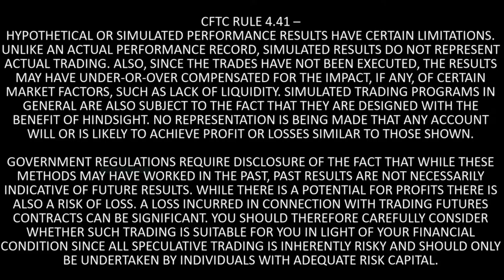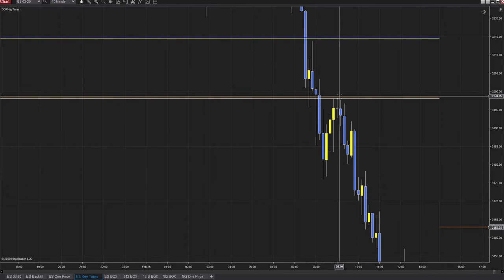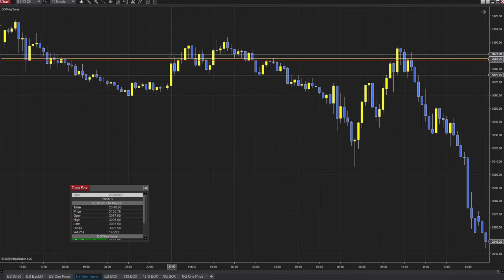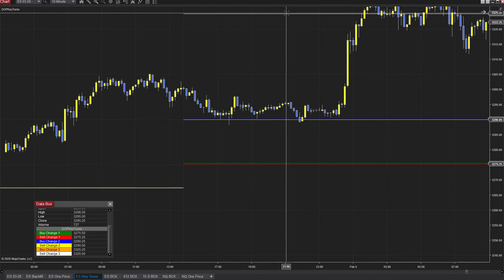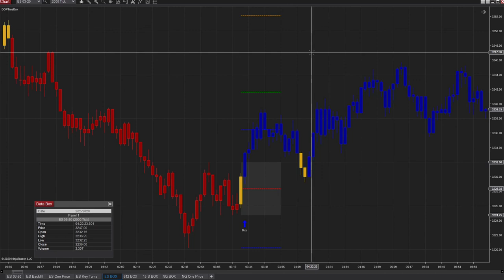130 ES Points on 1 trade with 4 ticks of risk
One of the most asked questions by traders "should I be buying or selling?"

Key Turns answers that question for once and for all. Find HUGE trading opportunities with tiny risk.

In this video, I show you how reliable it is in even the most volatile of markets.